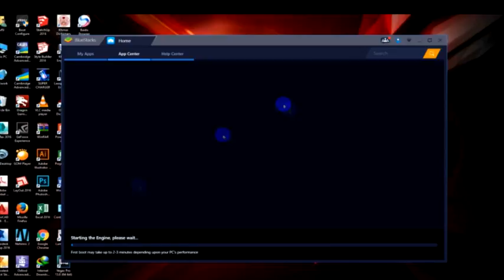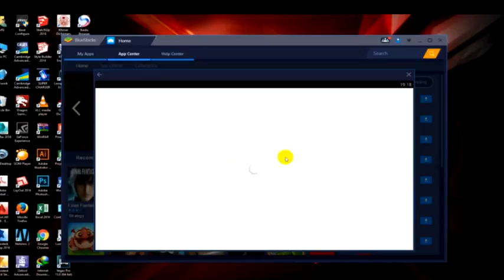How to install skyine sketers in computer for free